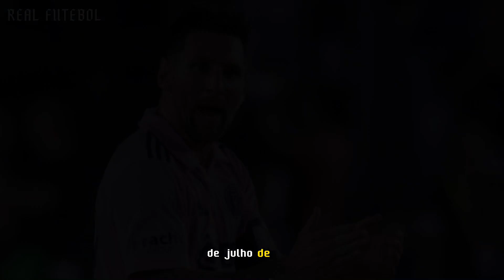VOCÊ SABIA DESSA HISTÓRIA DO INTER MIAMI?